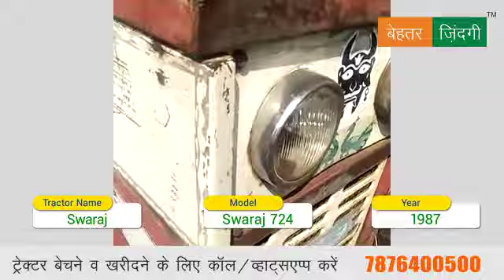Swaraj tractor on Sale | Isse sasta kahi nahi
Find used tractors on sale on behtar zindagi, in this video of used tractor on sale we have Swaraj tractor